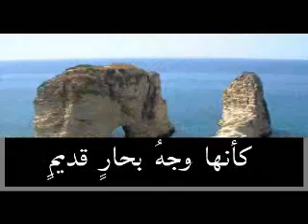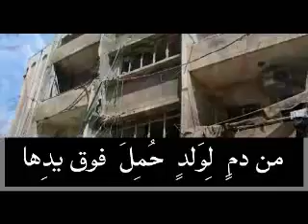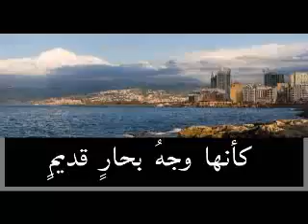Li Beirut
This haunting song was part of our Arabic classes.
The music is apparently based on "Concierto de Aranjuez" by Joaquín Rodrigo.
The voice by Fairuz, and the images from all over the web.
Hope none of these people mind the way this little video was put together.
It was meant to stimulate  الدماغ, and if it stirs القلب, so much the better.